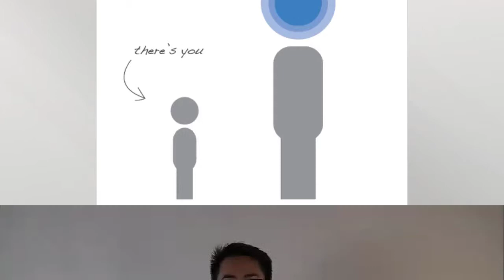Get your Digital You Working for You! (homepage)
This year professionals like you are spending your valuable time with social media, but still losing your hard-won reputations because of the one strategy you have not discovered. What's the one strategy, and if you discovered it, you would stop feeling overwhelmed, confused and frustrated about how to best use social media?